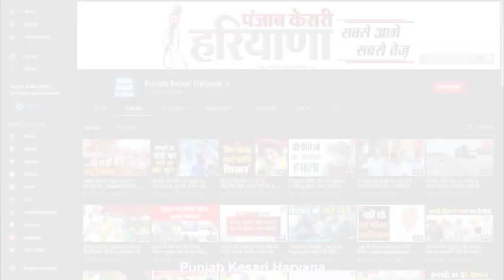Ashok Jain का बयान बोले: Gohana में AAP सरकार बनेगी तो Chandigarh तक चमक जाएगी